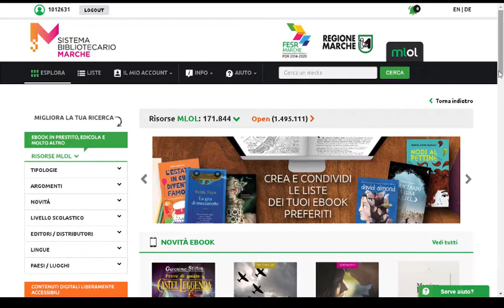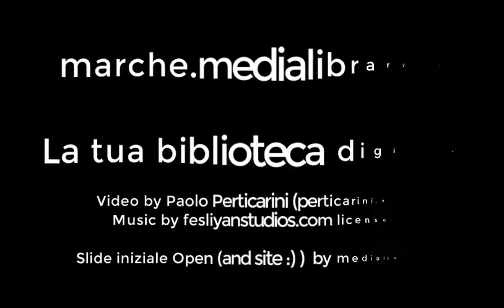TIPS - Cos'è la collezione Open in Medialibrary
Come richiedere accesso a Medialibrary

Non conosci MediaLibrary Online? 5 domande e risposte

Approfondimento sui tipi di Open (a consultazione libera) dal sito Medialibrary